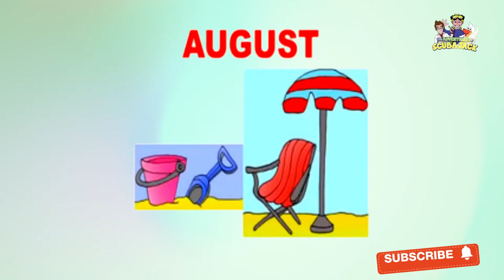Months of the Year Song | Fun & Educational Songs for Kids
12 Months of the Year Song for kids. Preschool Learning Fun for children.
As your preschoolers becomes more aware of the world around them,
They start to get a basic understanding of time and how it passes.
The months of the year can be difficult to learn,   but just sing along with us and you'll be reciting it like a Rock Star!!!

Through a variety of songs, activities, and simple memorization
you can teach your preschooler the months of the year.
As the year progresses and the calendar is discussed daily, your students will be learning this concept very quickly!